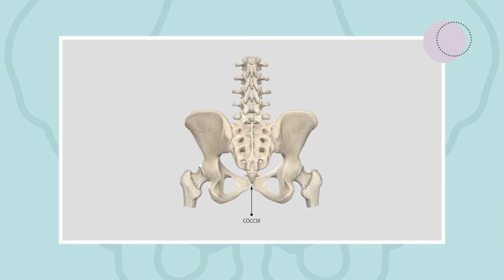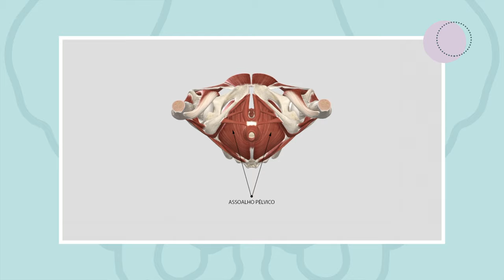COMO FUNCIONA O ASSOALHO PÉLVICO?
Gravidez com MENOS DOR e MAIS CONFORTO 💛  👇 Leia abaixo 👇 👇 👇

Preparei um treinamento online, com mais de 40 aulas onde ajudo gestantes a eliminarem os desconfortos da gravidez

Várias aulas com ALONGAMENTOS, FORTALECIMENTO, RELAXAMENTO e muito mais.
Invista na sua saúde e do seu bebê

Assim você apoia o meu trabalho e a continuidade da produção de conteúdo 🙂

Obrigadaaa 😘

Compartilhe com suas amigas e deixe suas dúvidas nos comentários ;)

No instagram trago muito conteúdo como esse, confira Gravidez com MENOS DOR e MAIS CONFORTO 💛 👇 Leia abaixo 👇 👇 👇

Obrigadaaa 😘